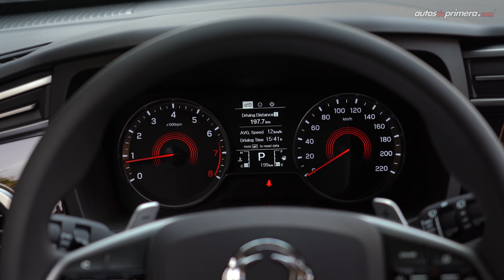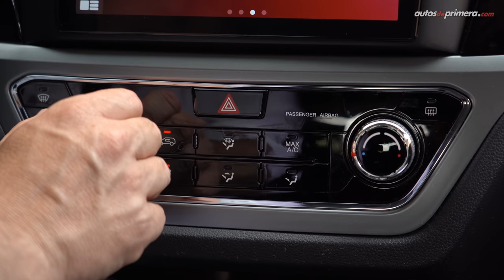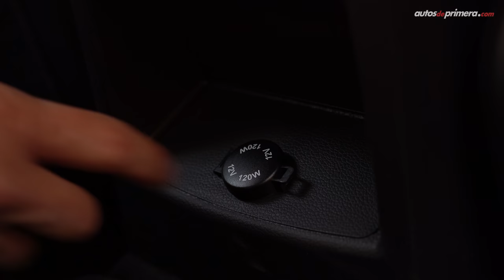SsangYong Korando 🔥 ¿La más poderosa de su segmento? 🔥 Prueba - Reseña (4K)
SsangYong Korando, probamos a fondo la nueva generación del exitoso SUV Compacto de la marca sur coreana. La nueva SsangYong Korando ser renovó por completo, además la Ssangyong Korando 2022 ahora equipa motor turbo. La 2022 SsangYong Korando es un SUV más moderno, espacioso y práctico; además la nueva Korando es ahora más segura. ¿Qué les parece la nueva SsangYong Korando 2021? ¿Les gustó la renovada SsangYong Korando?. Déjanos tus comentarios...

Precio SsangYong Korando (diciembre 2021):
• SsangYong Korando Elite 4x2 $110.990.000 (USD 28.099)

* El precio en dólares corresponde a una TRM de 1 dólar = $ 3,950 pesos colombianos al momento de publicar este video. (El precio final del vehículo podría variar en cualquier momento).